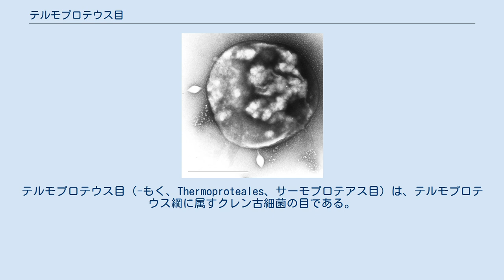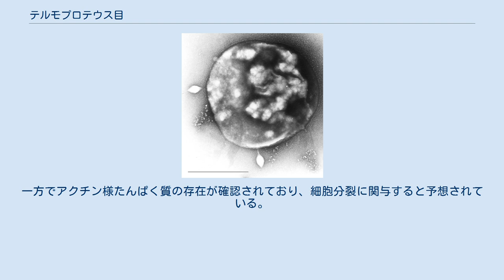テルモプロテウス目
テルモプロテウス目（-もく、Thermoproteales、サーモプロテアス目）は、テルモプロテウス綱に属すクレン古細菌の目である。
多くが長径2-10μ程の棒状の外観を持つ桿菌で、高温を好み、硫黄が豊富な陸性熱水系を中心に生息する。
 増殖温度はおおむね70-104°C、中性か弱い酸性環境を好む。
主な分離源は硫黄泉や熱水噴出孔であり、この他地熱発電所、鉱山からも単離されたことがある。
大半が嫌気条件で硫黄を還元して水素や有機物を代謝することで増殖するが、一部の種、例えばPyrobaculum aerophilumの様に硝酸塩や酸素を利用する種も知られている。
 一般的に好熱クレンアーキオータはヒストンを持たないが、テルモプロテウス目については全ゲノムが解読されている4属のうち、3属からヒストンと相同性のある遺伝子が見つかっている。
この他、一般的なクレンアーキオータとの違いでは、細胞分裂時に単純な二分裂ではなく、出芽を起こす点が独特である。
細胞分裂に関与する遺伝子は今のところ特定されておらず、殆どの原核生物の分裂に必須であるFtsZやMin、テルモプロテウス目以外のクレンアーキオータやタウムアーキオータが細胞分裂に使用するESCRT何れの遺伝子も発見されていない。
一方でアクチン様たんぱく質の存在が確認されており、細胞分裂に関与すると予想されている。